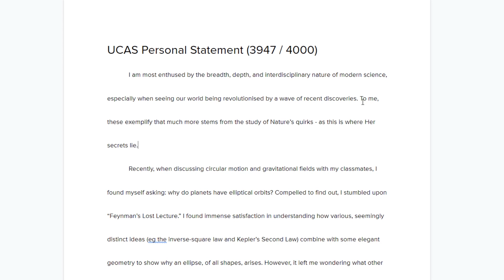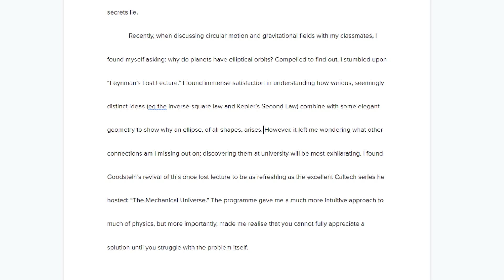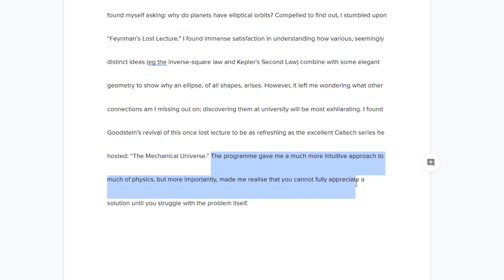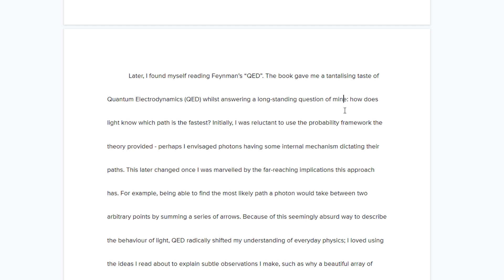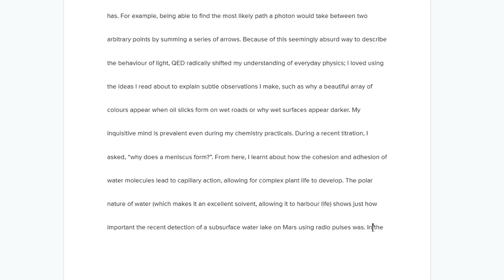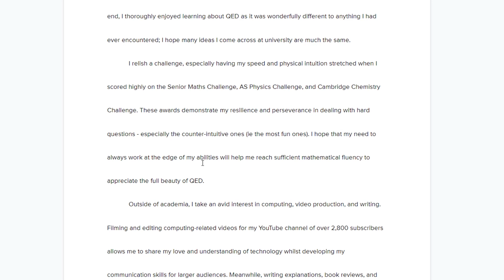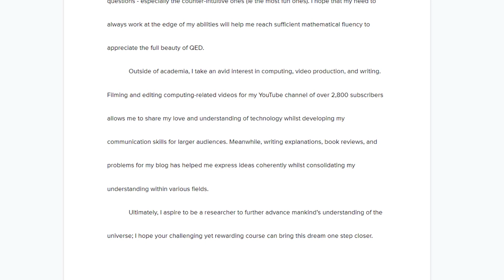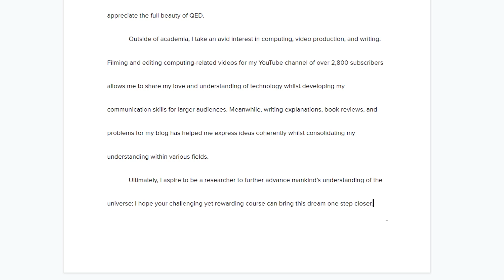Breaking Down My Personal Statement (Cambridge Student)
=== Timestamps ===
00:00 - Intro
01:18 - Personal Statement Breakdown
19:24 - Conclusion